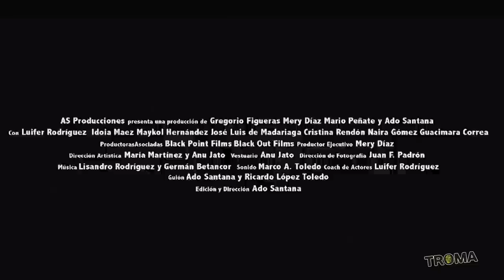30 Coins Of The Cursed Crucifix -- OFFICIAL TRAILER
Directed by Ado Santana
Starring José Luis de Madariaga, Luifer Rodríguez, Idoia Maez

Tony, a sick filmmaker who’s paralized after suffering an ictus, and his wife Lucía move to the old country house where he used to his spend his summers as a child. While Lucía is trying to sell Tony’s movie behind his back, with the help of his producer, she will discover the house has a story of evil that can make all of her worst nightmares come true!